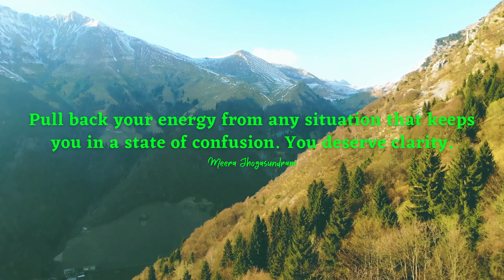Empowering Quotes (258) - Guard your energy